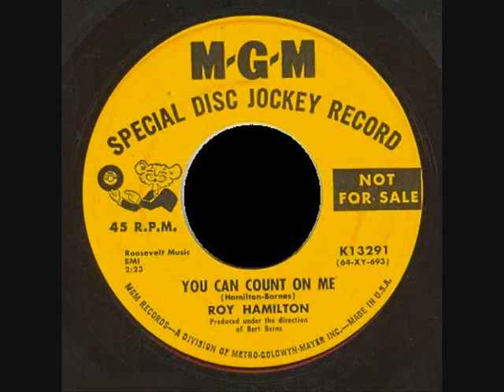Roy Hamilton - You Can Count On Me